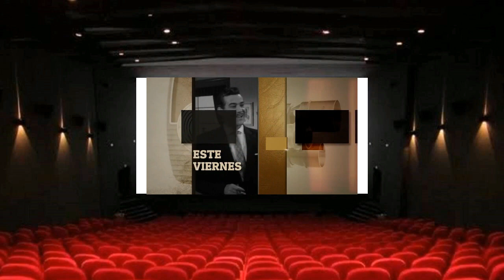ROSITA FORNÉS / NO ME OLVIDES NUNCA / LUIS AGUILAR / Trailer / México-Cuba, 1956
Coproducción cubano-mexicana de 1956, filmada integramente en Cuba.